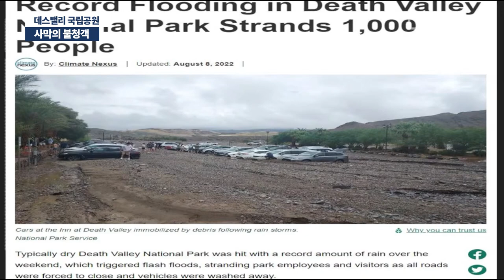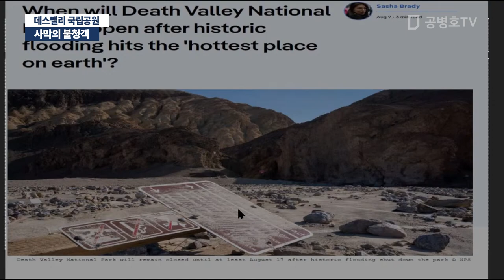사막의 불청객 / 데스밸리 국립공원 [공병호TV]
Bitcoin : 3MTW849AkP2ftLeSK2teZHMmzLu7Z83s9U